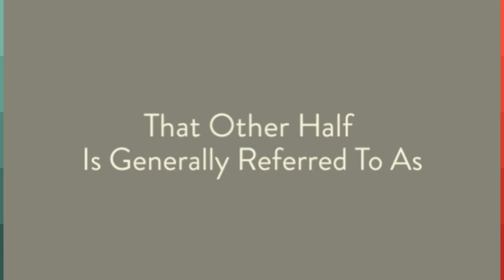Is Electronic Smoking An Oral Fixation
Do Not Be the Last to Experience Electronic Smoking.